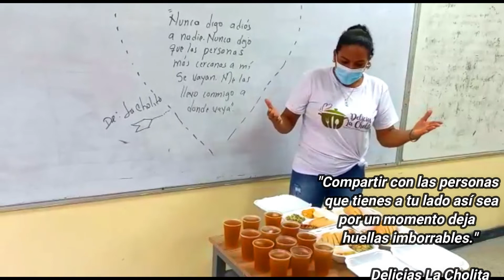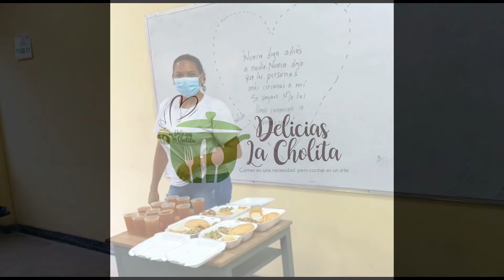El lugar es lo de menos. Lo importante fue compartir...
El lugar fue lo de menos. Lo importante fue compartir...

Ingredientes

pollo, carne de cerdo,  arvejas,  huevo,  tocineta...